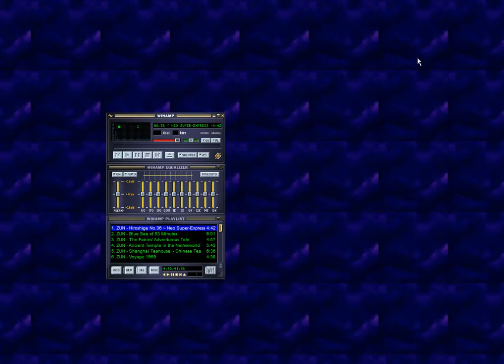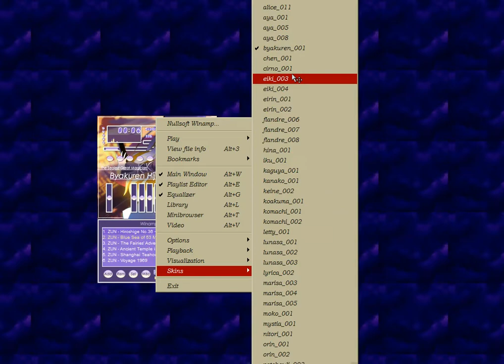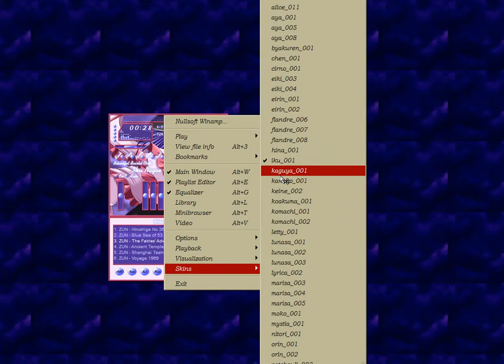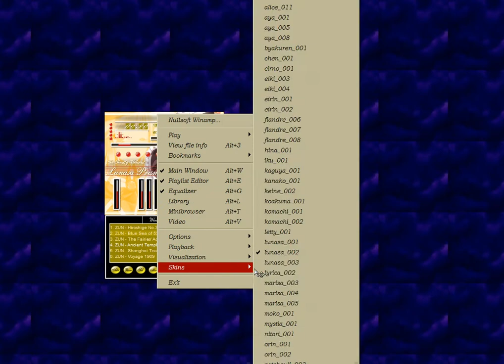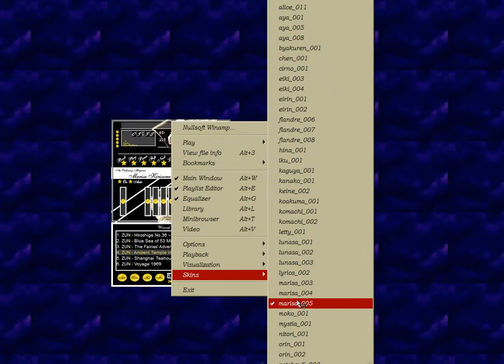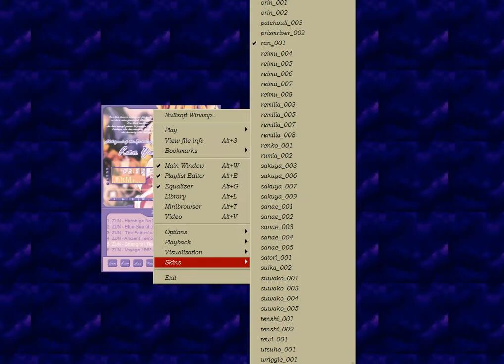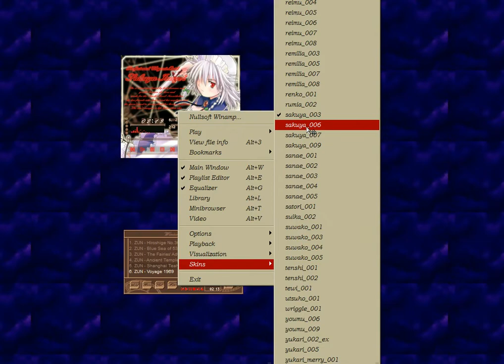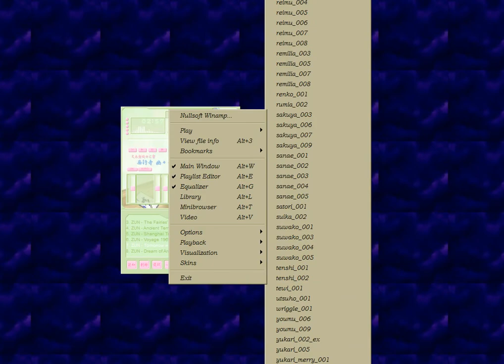Touhou Skins on Winamp 2.95 (Part - 2)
Большое количество Тохо скинов для данного медиапроигрывателя.
Тут показаны не все, в самом деле их даже - куда больше...